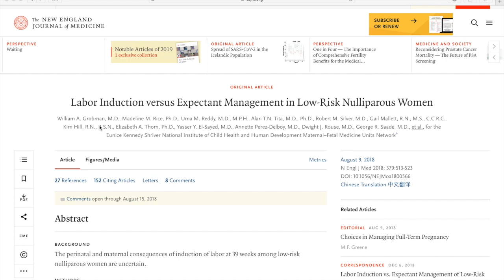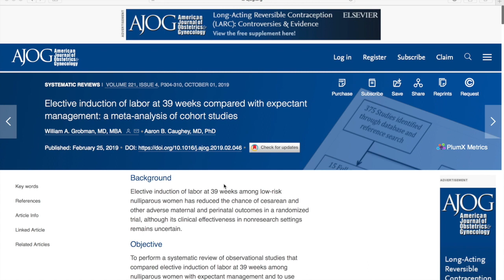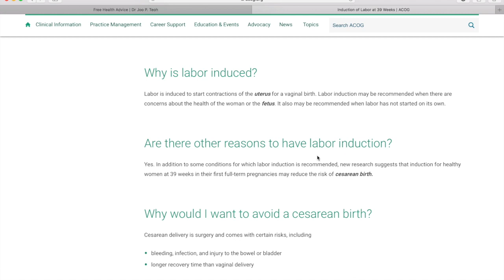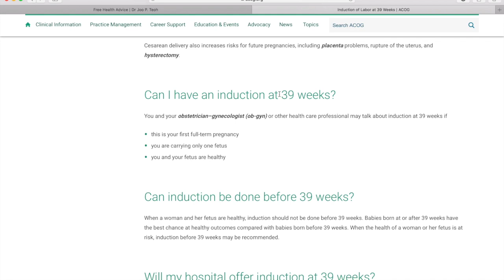To induce labour or not: 39-40 weeks pregnant!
Joo talks about the pros & cons of an induction of labour